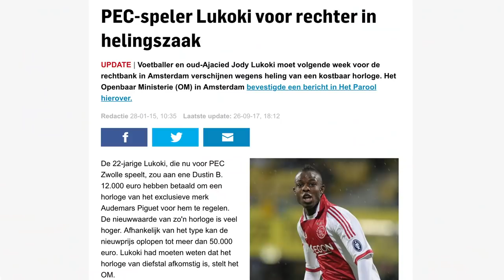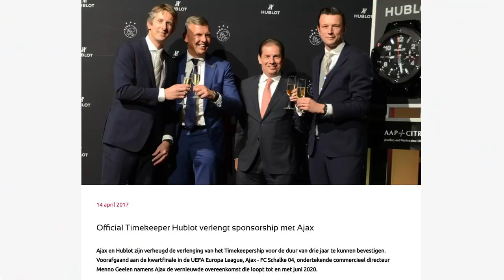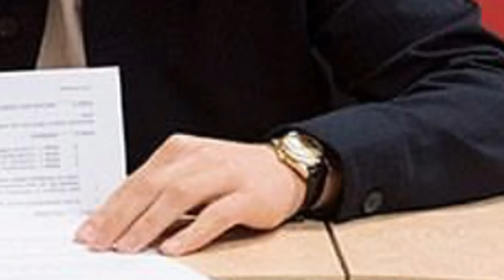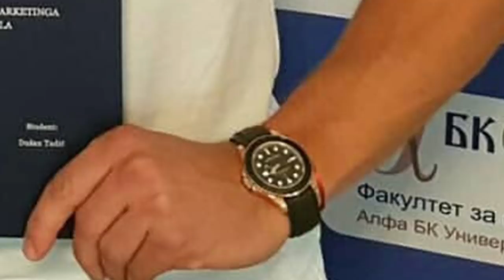De HORLOGES van AJAX SPELERS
Facebook.com/amsterdamvintagewatches